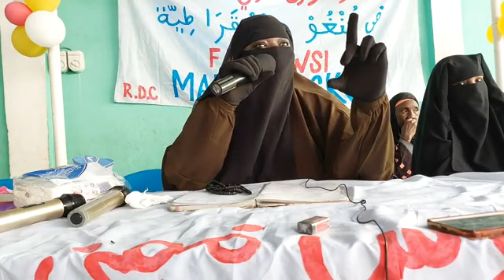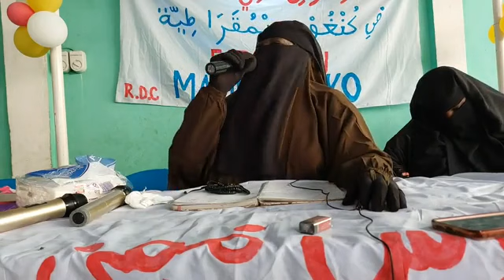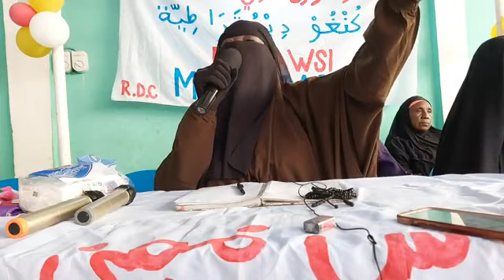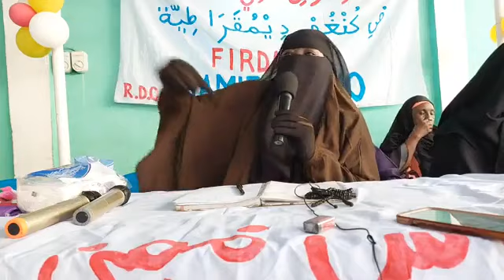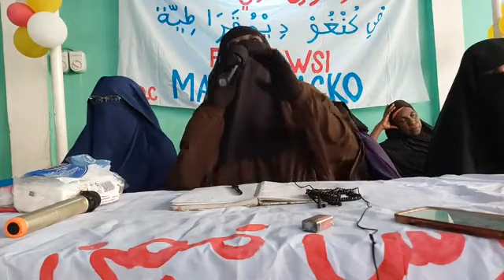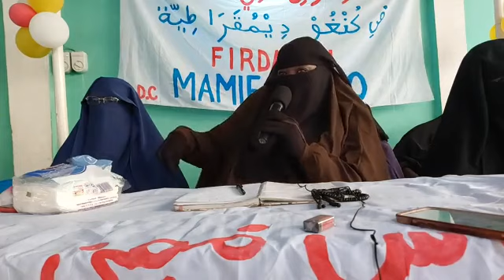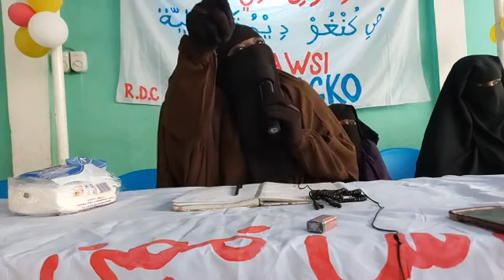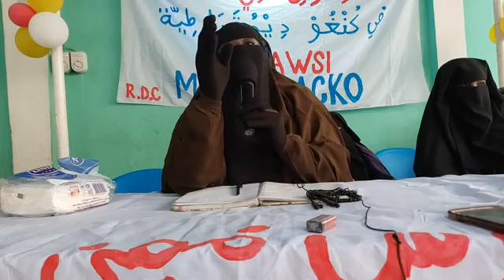Malmatou Mamy Sacko prêche du 14 octobre 2022 5 comportements que chaque femme musulmane doit avoir.